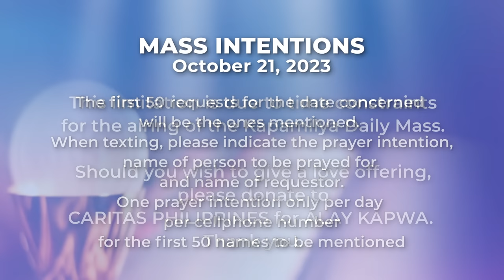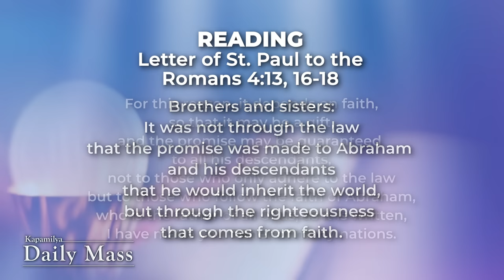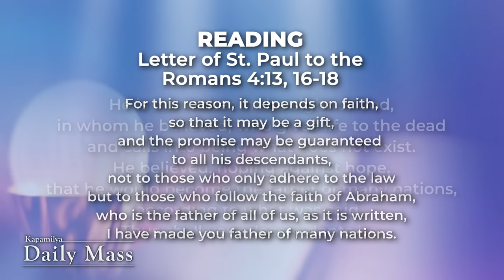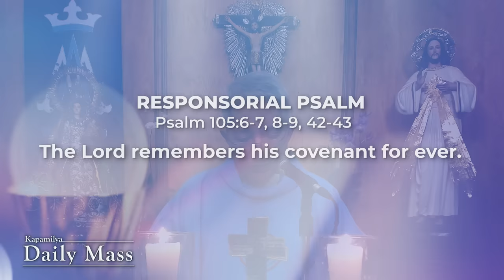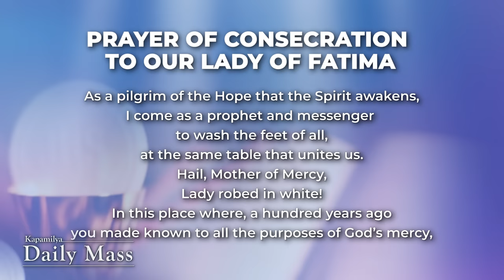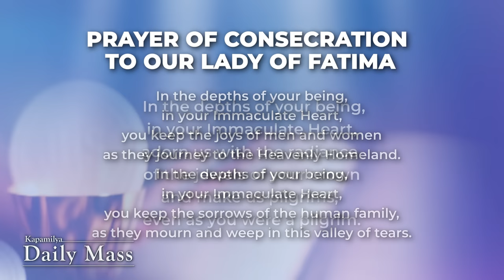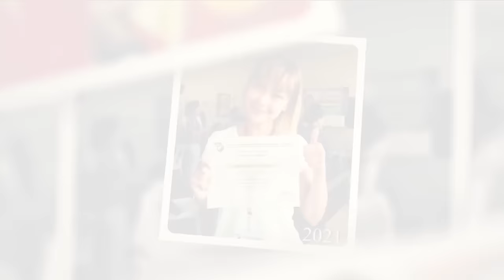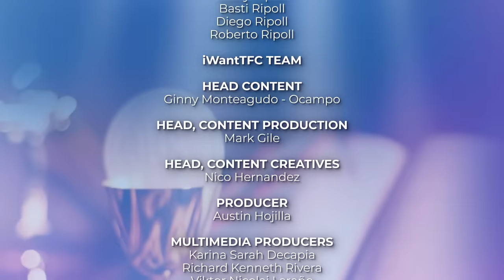October 21, 2023 | Our Treasures in Heaven | 𝐊𝐚𝐩𝐚𝐦𝐢𝐥𝐲𝐚 𝐃𝐚𝐢𝐥𝐲 𝐌𝐚𝐬𝐬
The Gospel of Luke reminds us about our treasures in heaven. We are encouraged to store up our treasures in heaven through the way we live our lives. Heaven is here and now through our dedicated lives for God. This Gospel also warns us against committing blasphemy against the Holy Spirit. Remember that blasphemy is a great sin that is hard to forgive, and if we blaspheme against the Holy Spirit, it equates to our refusal of God's grace and power in our lives. Lastly, we are encouraged to continue taking courage with us because, no matter what happens, He remains with us.

Reflect more on this as we celebrate the Kapamilya Daily Mass today, October 21, 2023 with Father Tito Caluag.